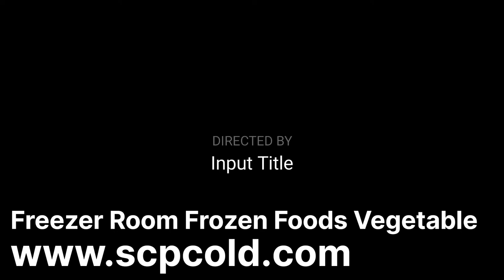Frozen Foods Cold Storage Jamun Mango Custard apple Straberry Pulp Pune Maharashtra